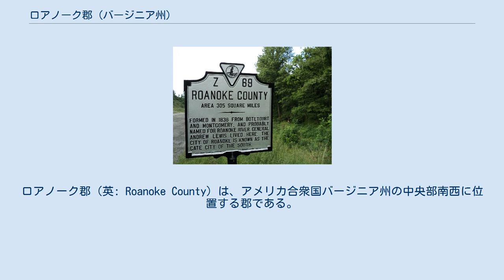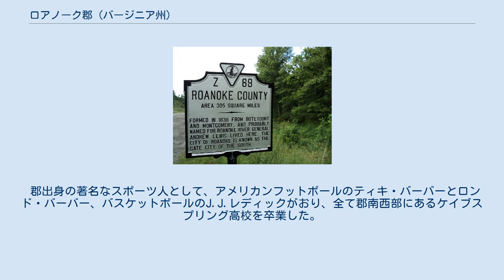ロアノーク郡 (バージニア州)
ロアノーク郡（英: Roanoke County）は、アメリカ合衆国バージニア州の中央部南西に位置する郡である。
2010年国勢調査での人口は92,376人であり、2000年の85,778人から7.7%増加した。
郡庁所在地は独立市のセイラム市（人口24,802人）であり、ロアノーク市と共に、郡領域に囲まれているが、同郡とは独立している。
郡内ではビントン町が唯一の法人化町である。
郡域の大半は田園部と山岳であるが、住民の多くはロアノーク・バレーに位置するロアノーク市とセイラム市に近い郊外部に住んでいる。
 ロアノーク郡はロアノーク大都市圏に属しており、バージニア州ロアノーク地域に入っている。
 ロアノーク郡は1838年3月30日に、ボトトート郡の南部が分離し、バージニア州議会によって設立された。
郡域を流れるロアノーク川から郡名が採られ、ロアノーク川の名前はインディアンの言葉で「金」を意味するものから派生していた。
1845年、モントゴメリー郡から一部領域が譲渡された。
当初、セイラム市が郡庁所在地だった。
セイラムが独立市になった時、郡との合意によってロアノーク郡庁舎はセイラム市内に留まり、監獄も共有することになった。
しかし、郡の管理事務所はケイブスプリング地区に移された。
 ロアノーク郡は5つの監督地区からそれぞれ1人が選出される郡政委員会によって統治されている。
カトーバ、ケイブスプリング、ホリンズ、ビントン、ウィンザーヒルズの各地区である。
ビントンは法人化された町であり、町政委員会と町マネジャーがいる。
 郡内には高校が5校ある。
ケイブスプリング、グレンバー、ヒドンバレー、ノースサイド、ウィリアム・バードの各高校である。
郡北部、ボトトート郡との郡境近くにホリンズ大学があり、オールド・ドミニオン・アスレティック・カンファランスに属している。
 郡出身の著名なスポーツ人として、アメリカンフットボールのティキ・バーバーとロンド・バーバー、バスケットボールのJ.J.レディックがおり、全て郡南西部にあるケイブスプリング高校を卒業した。